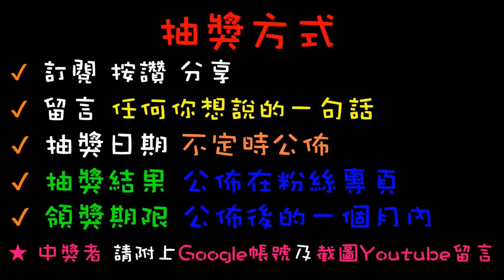【終結Jean】娃娃機商品無奇不有!!!竟然發現酒測儀!?太狂啦!!!酒駕勿上路!!保護你我他!![台湾夾娃娃UFOキャッチャー UFO catcher คลิปตุ๊กตา Clip búp bê]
抽獎或辦活動會在粉絲專業舉辦
快追蹤喲~